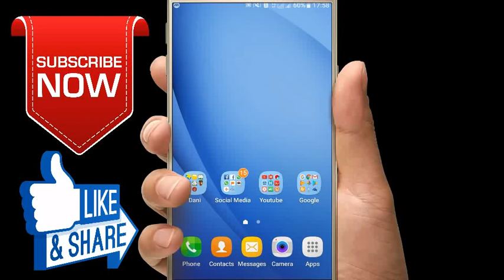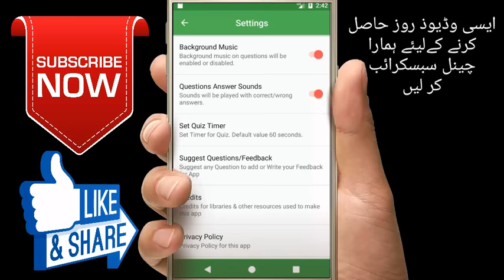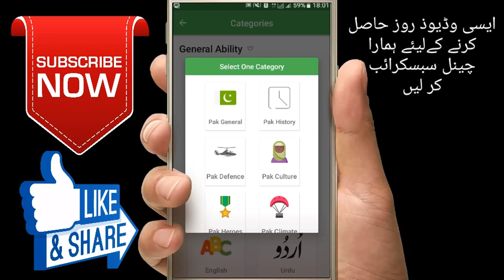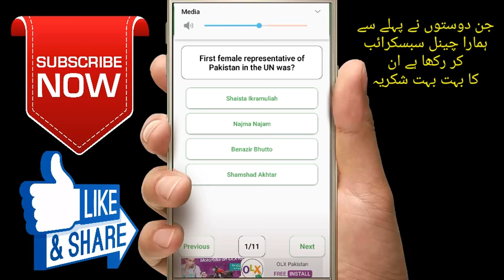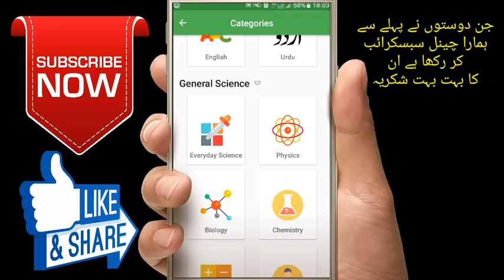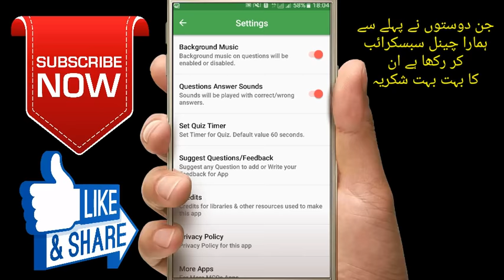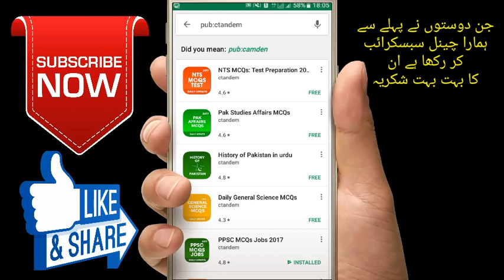How To Prepare PPSC Test? | How To Pass PPSC Test? | PPSC Test Preparation